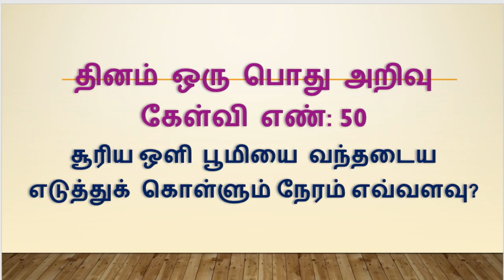Gk question - 50